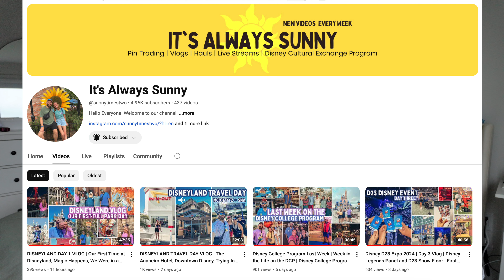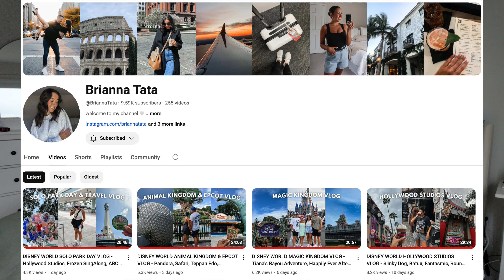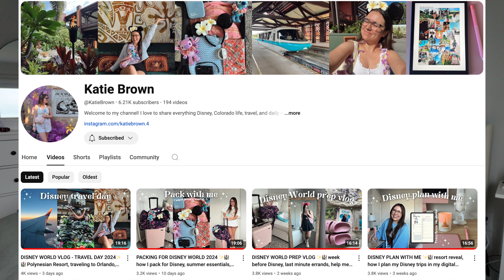Monthly Reset and Reflect - August 2024 | Magically Katelyn